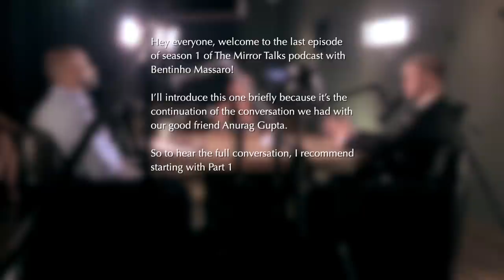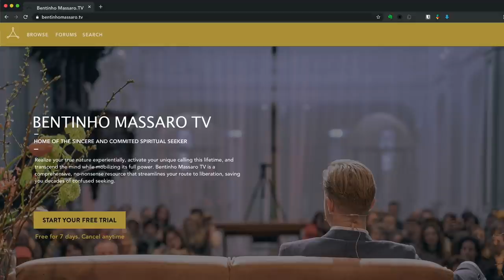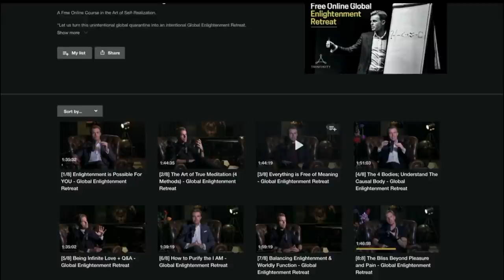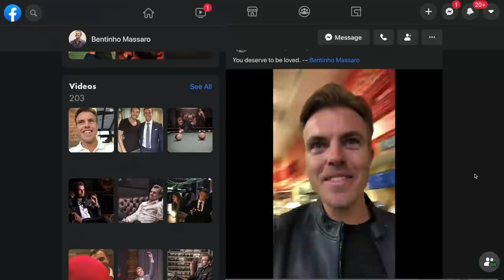Mirror Talks #13 • Purify Where You Are Coming FROM w/ Anurag Gupta | Bentinho Massaro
This episode — Purify Where You Are Coming FROM wtih Anurag Gupta — is the second half of a vibrant late-night conversation between Bentinho, Cory, and Anurag Gupta. They discuss the purification of desire, detaching from the fruits of one's labor, the unpredictability of authenticity, and how to navigate sourcefully.

LICENSE